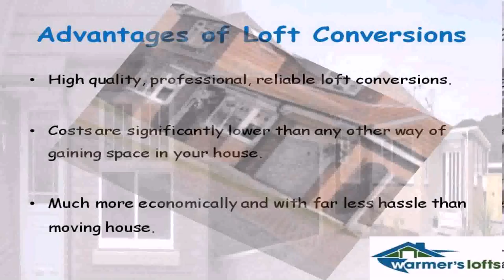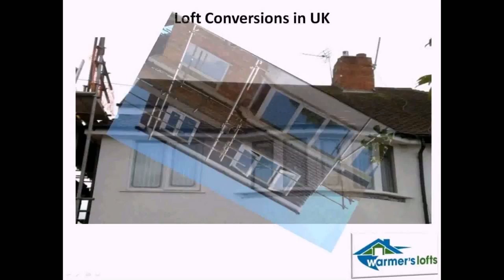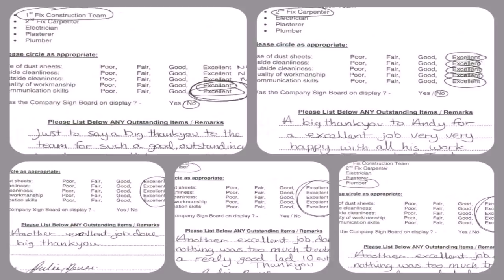Buy Car NY 5% DP